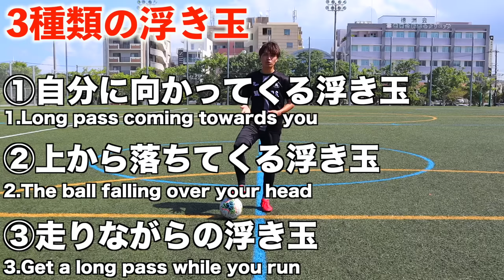【浮き球 トラップ】これで大丈夫！ミスらない方法教えます！【How to control a ball in the air】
浮き球トラップのやり方です！！

前にロングボールの蹴り方をやった時に
浮き球トラップのやり方を教えて欲しい
という声が多かったのでやり方を解説してみました！

【レガテドリブル塾のスクールが大阪にも開校！】

【レガテドリブル塾が本になりました！】

【サッカースクールの詳細はオフィシャルサイトから！】

【僕たちが着用しているウェアブランド】
・SINE METU-シネメトゥ-（ウェアサプライヤー）
↑おしゃれなサッカーアパレルでモチベーションも上がります☺️

■このチャンネルが良ければお友達にもシェアしてね😆

■毎週3~4回動画配信！

■お仕事依頼はこちらへ連絡お願いします。

⚽️しょうちゃんのSNS⚽️